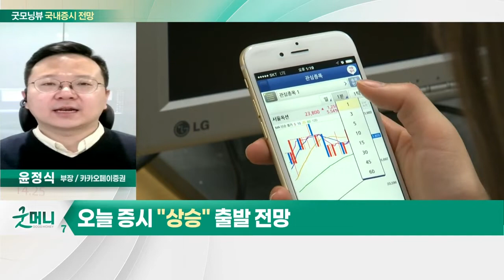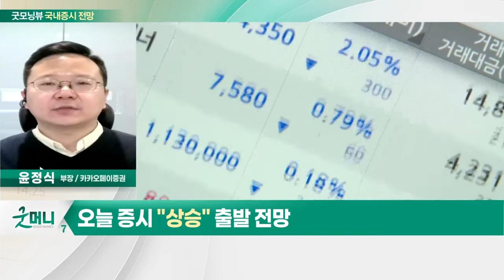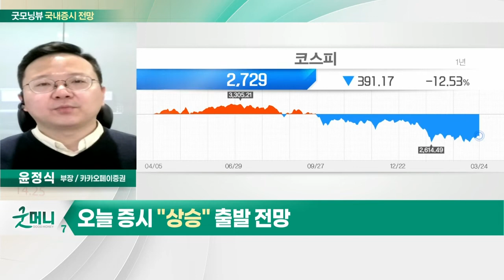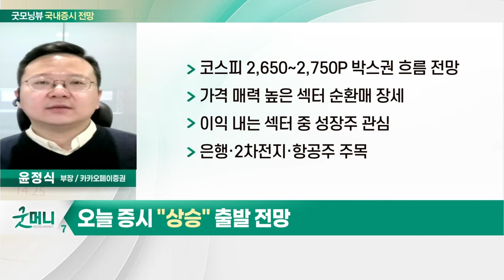美 증시·국내 증시 변동성 완화... 오늘 증시 '상승' 출발 전망_국내 증시 출발 전망 (20220325)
- 美 증시·국내 증시 변동성 완화
- 금리 인상 리스크 지속
- 시총 상위주 상승 제한적 움직임

- 코스피 2,650~2,750P 박스권 흐름 전망
- 가격 매력 높은 섹터 순환매 장세
- 이익 내는 섹터 중 성장주 관심
- 은행·2차전지·항공주 주목